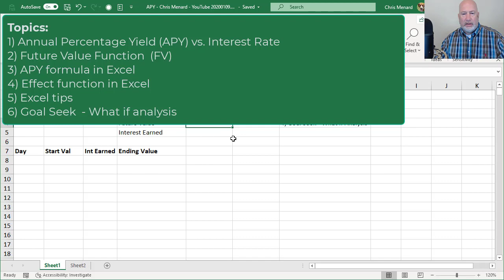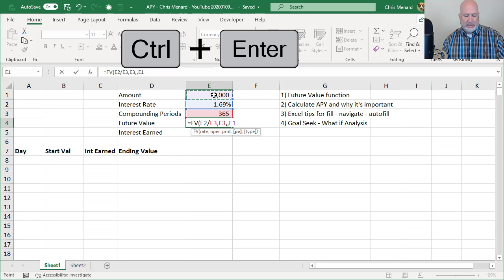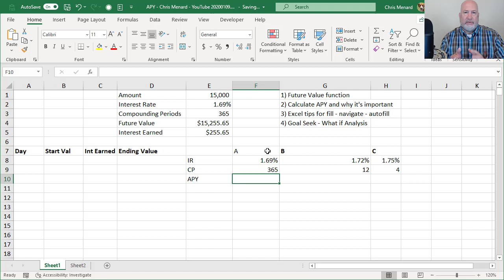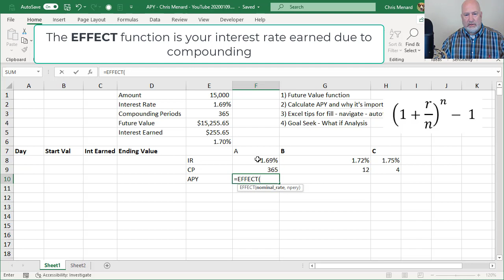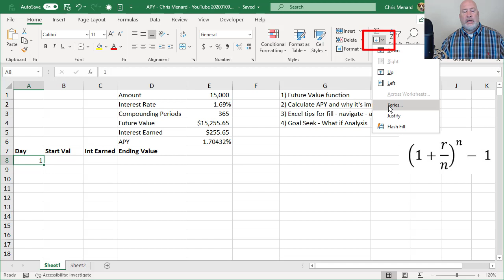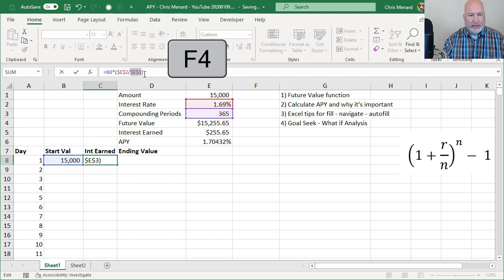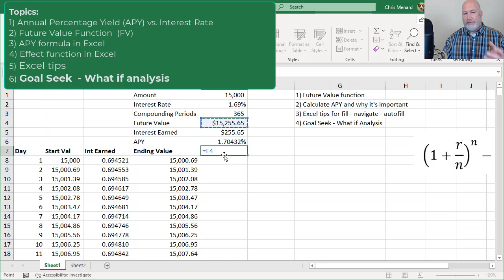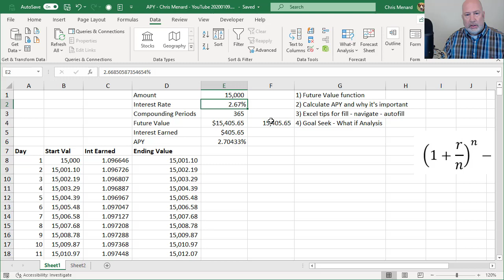Annual Percentage Yield (APY) and Future Value and Effect function in Excel by Chris Menard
APY vs. Interest Rate. Learn the difference between the Annual Percentage Yield (APY) and the Interest Rate.  We will also look at the Future Value function and the Effect Function in Excel. The APY uses both the interest rate and compounding interest. APY takes compounding into account while the interest rate does not. APY is prominently displayed on savings accounts and CD accounts.

Here is an example of APY vs Interest Rate: Bank A is offering a 1.69% interest rate and Bank B is offering a 1.70% interest rate. Which bank do you pick for your savings account? Before you pick Bank B, with the higher rate, you need to know how frequently do they compound. If Bank A compounds daily, and Bank B compounds annually, Bank A is the better bank even with the lower interest rate. That is why we have APY. It allows you to compare apples to apples.

The Future Value function is =FV(E2/E3,E3,,-E1) in my video at 01:50. I was calculating the total I would earn if I deposited $15,000 in a saving account at 1.69% interest, compounded daily for one year. The answer was $15,255.65 (cell E4 in my video).

There are two easy methods for calculating the APY in Excel:
1) Use the APY formula. The formula is =(1+r/n)^n-1 The letter is the interest rate and the letter n is compounding periods. In my video I used the formula =(1+E2/E3)^E3-1 06:14

2) Use Excel's EFFECT function. The EFFECT function has two required arguments. The nominal rate or interest rate and the number of compounding periods per year. In my video, I used =EFFECT(E2,E3) 06:58

Chris Menard's Blog Post on APY vs. Interest Rate

Compounding Periods in one year:
Daily is 365
Monthly is 12
Quarterly is 4
Annual is 1
Note: if the number of compounding periods is 1, or annual, then the interest rate the APY will be the same.

The Future Value function is used to calculate the future value of an investment. In my video, I took the $15,000 that was put saving as 1.69% interest for one year, compounded daily, and calculated the interest of $255.65. The function is =FV (rate, nper, pmt, [pv], [type]) There are three required arguments, and two optional arguments for the Future Value function.

-- EQUIPMENT USED
○ My camera